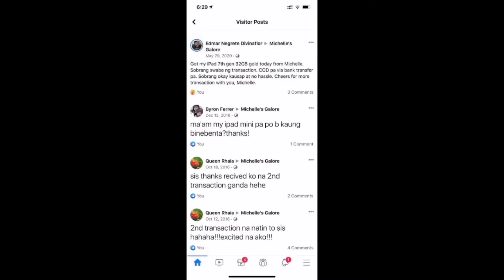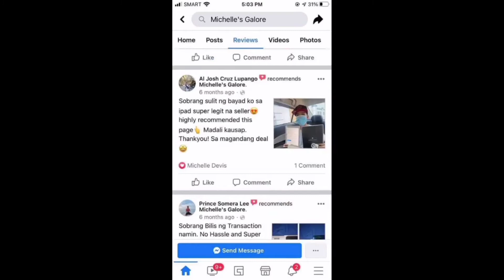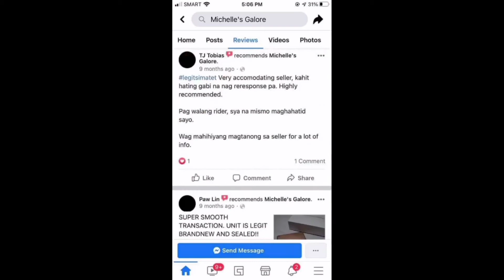Reviews from our old page//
For faster transaction